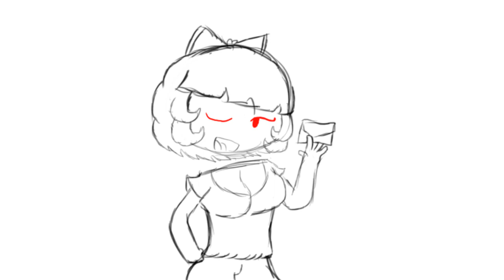Ritsuko's Past {YanSim Animatic}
dang bro, swindled that easily?